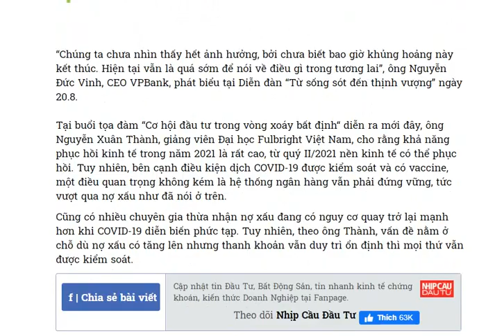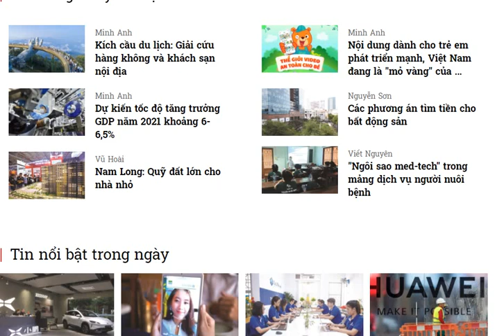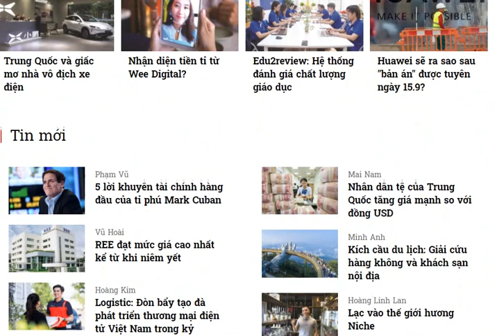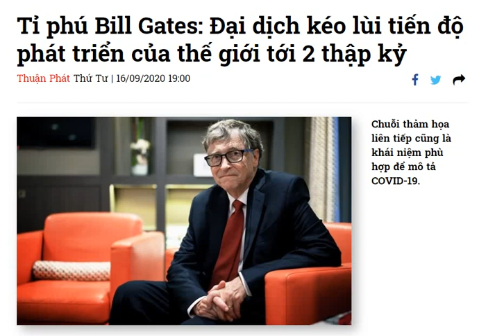Cái gì mới thực sự quan trọng 2020 09 20 0125 7of10